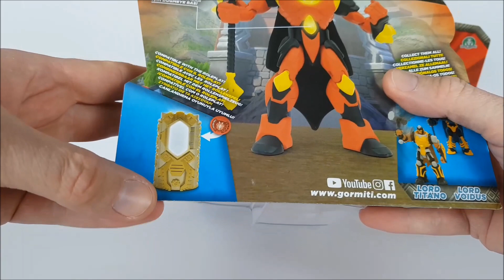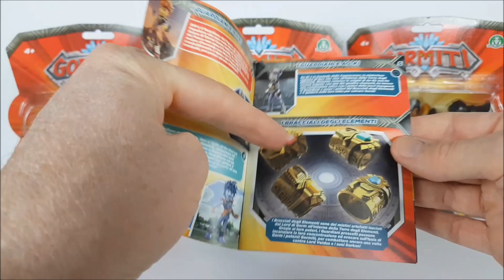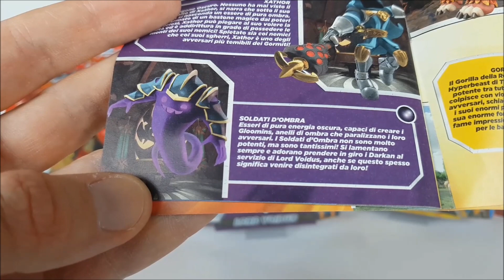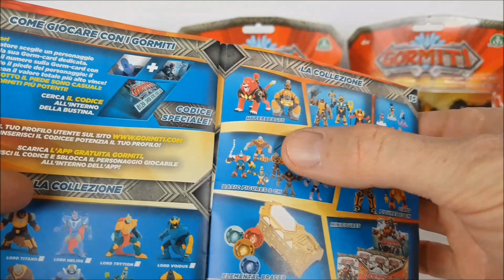GIOCHI PREZIOSI - GORMITI 2018 Deluxe - Lord Kerion/Titano/ Voidus - Edicola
Emiliano74